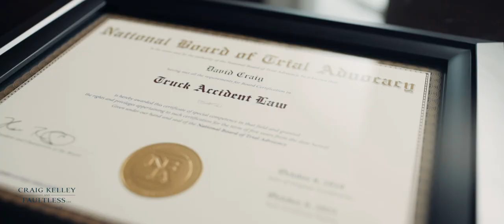Trucking Practice Area | Craig, Kelley & Faultless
Trucking companies are often contacted by the truck driver immediately following an accident. Trucking companies will do their best to respond as quickly as possible and will do everything they can to minimize your chances in court. We have even seen instances of trucking companies hiding or tampering with evidence, or making repairs to faulty trucks after an accident.